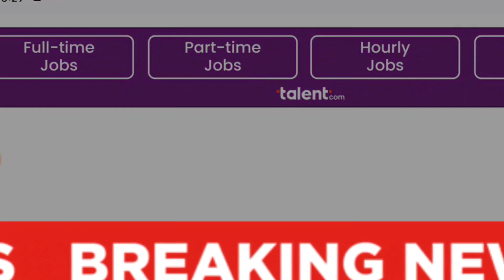यूपी बोर्ड रिजल्ट घोषित // up board Live Result / up board 10 result / up board 12 result / up board